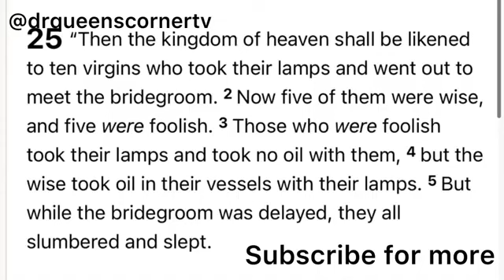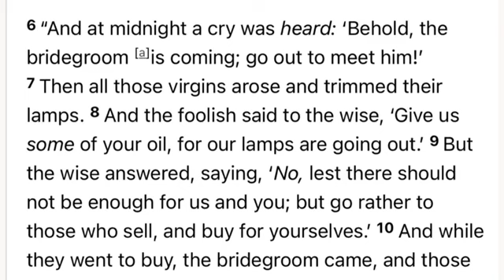Bible Study With Me: Are You Ready For God's Promise? | Vital Lessons + A Prayer | Matthew 25:1-13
Join me as we learn vital leesons from the 5 wise and the 5 foolish virgins from Matthew 25:1-13 🥰

🌻 SHARE this message and prayer with people who need it.

Until next time, God's blessings always
♡ Dr. Queen
Are You Ready For God's Promise? | Matthew 25:1-13 + A Prayer to Be Ready for God's Promise